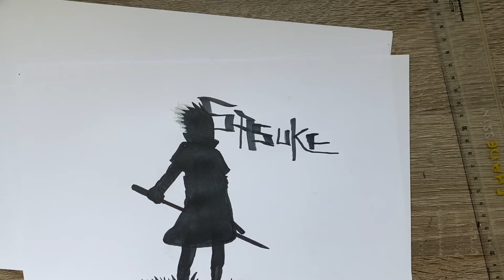COMO DESENHAR SASUKE DA PALAVRA SASUKE